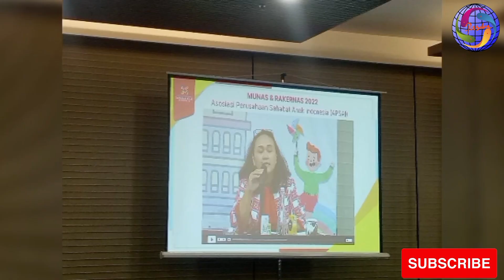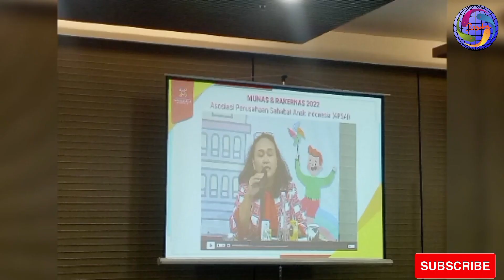Apsai Tangsel Hadiri Munas & Rakernas Apsai 2022 di Jakarta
Jakarta, Minggu (16/10/2022).

Asosiasi Perusahaan Sahabat Anak Indonesia (APSAI) menyelenggarakan Musyawarah Nasional dan Rapat Kerja Nasional 2022 yang berlangsung selama dua hari, 14-15 Oktober 2022 dengan tema “APSAI Maju, Anak Indonesia Terlindungi”. Acara ini dilakukan secara hybrid dan diikuti oleh anggota APSAI Pusat dan 18 APSAI daerah yang hadir dari berbagai kota/kabupaten dan propinsi di Indonesia.

Agenda Munas dan Rakernas salah satunya adalah menerima laporan pengurus APSAI Pusat 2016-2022 dan memilih serta melantik pengurus APSAI Pusat periode 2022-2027.

Kegiatan dihadiri Menteri Pemberdayaan Perempuan dan Perlindungan Anak (KPPPA), Bintang Puspayoga ini juga menyepakati langkah sinergis pusat daerah serta kolaborasi pemangku kepentingan untuk mendorong percepatan upaya menuju Indonesia Layak Anak 2030.

Agenda Munas dan Rakernas pada hari pertama adalah pengesahan tata tertib Munas dan penyampaian Laporan Pertanggungjawaban Pengurus APSAI periode 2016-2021 oleh Ketua Umum APSAI Luhur Budijarso. Dalam pengantar Laporan Pertanggungjawaban pengurus tersebut, Luhur memberikan highlight beberapa pencapaian penting dimasa kepengurusannya seperti aksi nyata perusahaan anggota dalam mendukung hak dan kesejahteraan anak, penyelenggaraan Anugerah Pelangi dan pengakuan keberadaan APSAI di forum Internasional.

“Capaian penting lain yang menjadi catatan adalah meningkatnya jumlah anggota APSAI daerah secara signifikan selama kurun waktu 5 tahun terakhir, meskipun harus melalui 2 tahun masa pandemi” jelas Luhur.

Linda Gumelar dan Lenny Rosalin, pembina APSAI yang turut membidani lahirnya APSAI pada tahun 2011 turut membagikan kisah kilas balik lahirnya APSAI.

“APSAI merupakan wadah percepatan implementasi peran dunia usaha dalam pemenuhan hak anak Indonesia. Lewat APSAI pula kita bisa memastikan sinergi dunia usaha dengan program pemerintah dalam mewujudkan Kota atau Kabupaten layak anak” jelas Lenny.

Agenda Munas dan Rakernas pada hari kedua adalah rapat dan tanya jawab yang melahirkan rekomendasi - rekomendasi untuk dikerjakan oleh pengurus APSAI Pusat periode mendatang. Puncak Acara munas APSAI 2022 ini adalah pelantikan pengurus APSAI periode 2022 – 2027 dan APSAI daerah yang disaksikan Menteri Pemberdayaan Perempuan Perlindungan Anak.

Bintang Puspayoga mengucapkan selamat kepada Wida Septarina, yang terpilih sebagai ketua APSAI periode 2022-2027 dan berharap APSAI dapat terus mendorong perlindungan hak anak di Indonesia.

“Sejalan dengan visi dan misinya, APSAI diharapkan dapat terus menggugah kepedulian dan meningkatkan peran aktif perusahaan atau pelaku bisnis agar peduli terhadap pemenuhan hak anak dan mendorong terciptanya Indonesia Layak Anak 2030”, kata Bintang.

Saat ini APSAI telah berdiri di 19 propinsi, 58 kabupaten/kota dan beranggotakan 1440 perusahaan anggota di seluruh Indonesia. Wida Septarina mengatakan, program 100 hari pengurus terpilih adalah melakukan konsolidasi internal organisasi untuk memastikan adanya kesatuan langkah pusat dan daerah untuk percepatan target Indonesia Layak Anak 2030.

Tentang Asosiasi Perusahaan Sahabat Anak Indonesia (APSAI) APSAI dirintis di Solo dalam Konferensi Nasional Kota Layak Anak ke-2 Se-Asia Afrika (The 2nd International Conference on Child Friendly Asia Pacific) yang diadakan oleh Kementerian Pemberdayaan Perempuan dan Perlindungan Anak Republik Indonesia, 30 Juni – 1 Juli 2011 dengan beranggotakan lebih dari 545 perusahaan.

Beberapa perusahaan dan eksekutif perusahaan swasta yang terlibat antara lain adalah PT Astra Indonesia Tbk, PT Trans Retail Indonesia/Carrefour, PT Bank Mega, PT Toyota Motor Manufacturing Indonesia, PT TUV- Rheinland, PT Lotus Visi Utama/Lotus PR, PT Sari Pacific, PT Trans TV, PT Aryan Indonesia (Kidzania).

Sekjen Apsai Tangsel Heru Saoping yang didampingi oleh Ketua Bidang Publikasi dan Informasi Moch Rudie Kurniawan SH dan Wakil Ketua Bidang Ashriati S.Sos, mengungkapkan bahwa momen penting Munas dan Rakernas Apsai 2022 di Jakarta sangat penting untuk dihadiri.

"Ya kami hadir ke Munas dan Rakernas Apsai 2022 di Jakarta, kami berharap Apsai Pusat bisa berperan mengendorse kegiatan kegiatan Apsai di Kota ataupun Kabupaten di seluruh Indonesia, terutama di Tangsel," ujar Hexsa nama panggilan akrab Heru Saoping.

Ditempat yang berbeda, Thohirudin ST MM CTMP Ketua Umum Apsai Tangsel memberikan selamat kepada Ketua Umum Apsai Pusat periode 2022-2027 yang baru saja terpilih.

"Selamat kepada ibu Wida Septarina terpilih menjadi Ketua Umum Apsai Pusat periode 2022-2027, semoga sukses dan dapat mendorong dunia usaha turut serta dalam pemenuhan hak anak melalui dana CSR," pungkasnya.